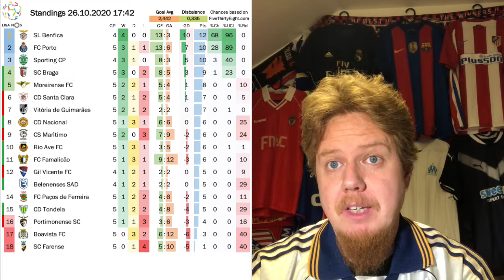Sergio Ramos Leads Real to Vicotry in El Clasico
El Clasico was a tight and interesting affair resembling a tennis match at times. In the end, Real's captain, Sergio Ramos, settled the affair by drawing and converting a penalty. This weekend also marks the first time that PSG are claiming top spot in Ligue 1 for the first time.